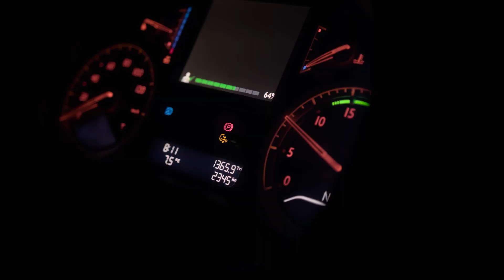Nieuwe ladderwagens voor de Rotterdamse brandweer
De Veiligheidsregio Rotterdam-Rijnmond verwelkomt de nieuwe ladderwagens. Deze zal op den duur de huidige ladderwagens vervangen. Momenteel worden er trainingen gegeven om het personeel kennis te laten maken met het nieuwe voertuig.